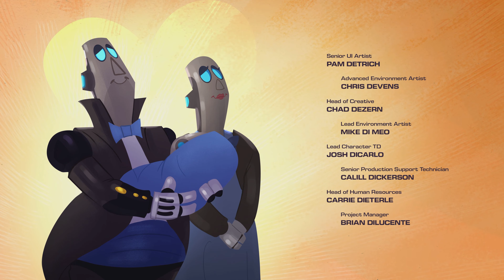Ratchet & Clank: Rift Apart Walkthrough Part 34 - Emperor Nefarious Final Boss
Blizar Prime is a lot narrower than Savali was, but it lets us swap between broken vs not-broken Blizar Prime by whacking some dimensional crystals. It can get confusing the first time through

At long last here's a walkthrough for Ratchet & Clank: Rift Apart, currently only released on the Playstation 5. This is a hardest-difficulty walkthrough, and I might collect some collectibles on the way but it's not a 100% walkthrough. The game pretty much gaives you a guide for all the collectibles near the end anyway...

With outstanding detail and pretty good use of the PS5's new technology, Rift Apart is a too-long awaited addition to the Ratchet & Clank series. The humor isn't as crass as the original games were but times weren't quite as... sensitive... back then either